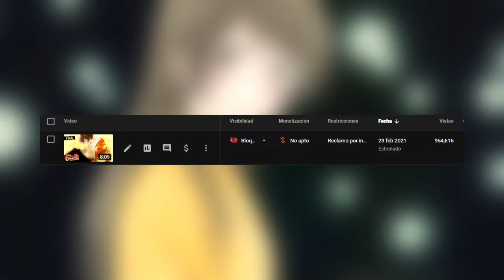Nanami y Tomoe, un final feliz 💕 (Resumen OVA) Kamisama Hajimemashita: Kako-hen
Hola! hoy vengo con el final de la historia de amor entre Nanami y Tomoe. Este es un resumen de lAs 5 Ova que finalizan la historia de Kamisama Hajimemashita.   ❤👍

HABLEMOS!